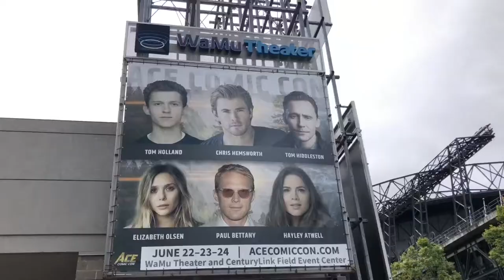ACE Comic Con Seattle 2018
Had a blast at ACE Comic Con in Seattle!